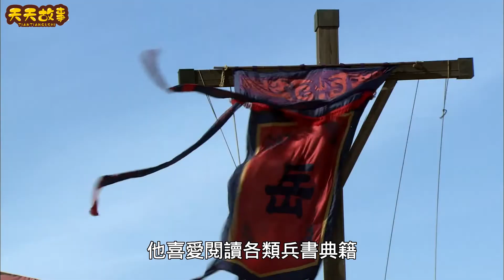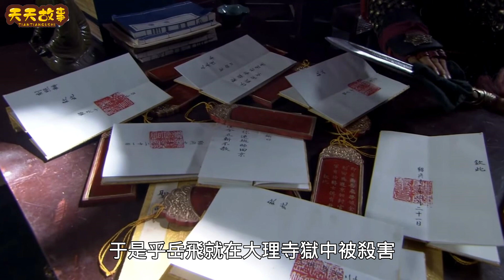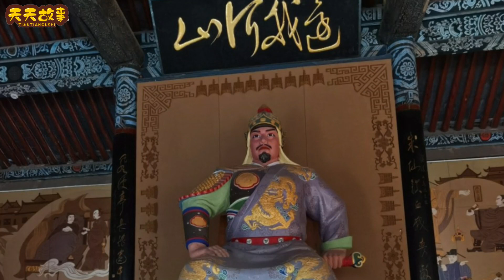岳飛墓前原本跪著5個人，為何後來變成了4個，真正的原因令人很意外丨宋朝丨岳家軍丨秦檜#天天講故事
岳飛墓前原本跪著5個人，為何後來變成了4個，真正的原因令人很意外
大家好，這裏是天天講故事
我是一名原創寫手、用文字敘述歷史、民間故事
用故事的結局傳遞正確的價值觀，希望能給您帶來收獲
如果喜歡我分享的內容，記得要訂閱加分享！